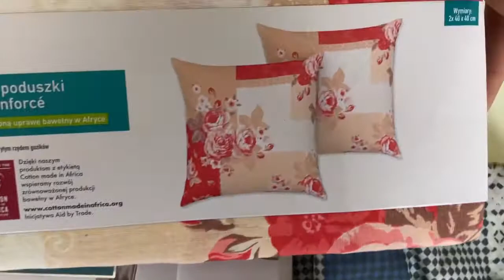Лот D12-30361, Постільна білизна Livarno Home, вага 2,9 кг (25 шт) Ціна 740 грн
.Постільна білизна Livarno Home
Наволочки:
40*40/40*145
40*80/50*80